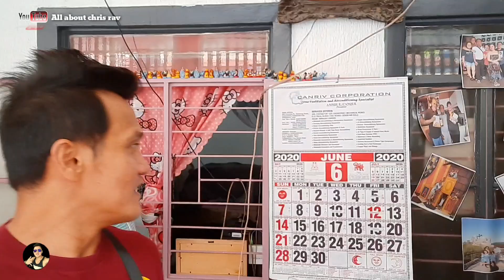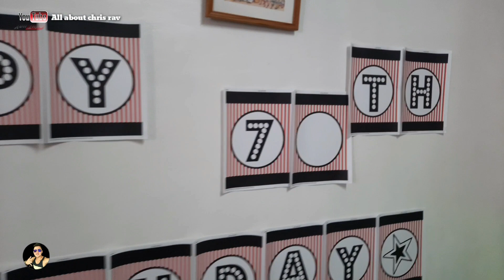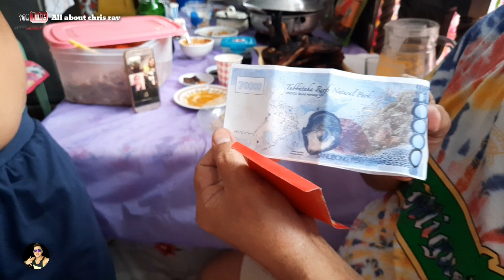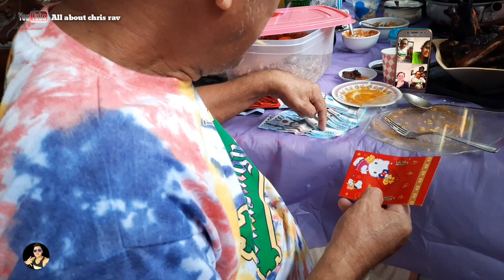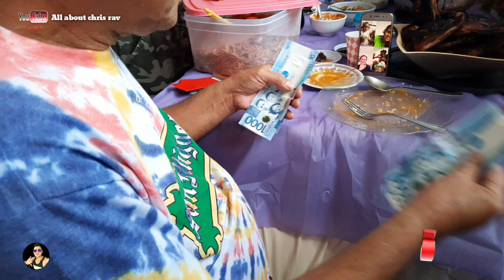SURPRISING OUR DAD ON HIS BIRTHDAY PT 2| HE GOT REWARDED LET'S GO MGA KA BOKLOGS #34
Na sorpresa ang aking tatay at natuwa ng makita  niya na may regalo kami sa kanya hindi  na siya umiyak ng bigyan namin siya ng munting regalo.